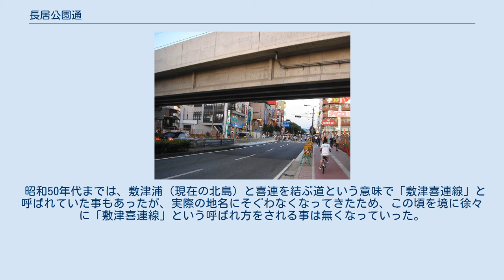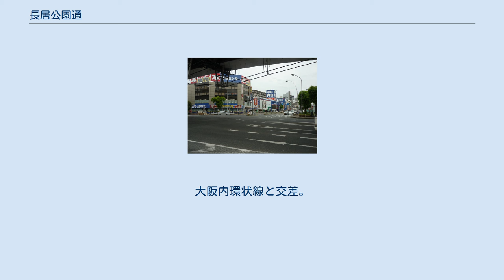長居公園通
長居公園通（ながいこうえんどおり）は、大阪市内を東西に走る道路の一つ。
長居公園（大阪市東住吉区）の南縁を通ることから名付けられた。
 住吉区長居駅付近（かつてのJR阪和線踏み切り跡） 平野区出戸駅付近 区間は大阪市住之江区の浜口交差点（住之江通、国道26号） - 大阪市平野区の長吉長原東交差点（大阪府道2号大阪中央環状線）で、国道309号・国道479号・大阪府道179号住吉八尾線のそれぞれ一部にあたる。
 東住吉区の湯里6交差点以西は片側2車線の計4車線道路で、同交差点以東は片側3車線の計6車線道路である。
 平野区の瓜破交差点以東の地下には地下鉄谷町線が通っている。
また、同交差点以西に関しても谷町線喜連瓜破駅と地下鉄四つ橋線・ニュートラム住之江公園駅とを結ぶ地下鉄を建設する構想（敷津長吉線）がある。
 平野区の谷町線出戸駅付近には、廃線となった阪和貨物線を乗り越える立体交差がある。
 住吉区長居では、かつてJR阪和線との平面交差のための踏切が「開かずの踏切」として、朝の通勤時間帯には深刻な渋滞を引き起こす要因となって、ここを通過する車両や歩行者を長年の間悩ませていた。
しかし当該部分の阪和線区間が高架化されたことで踏切が廃止されたため、悲願であった踏切渋滞が解消された。
だが、南海高野線の踏切はいまだに残っており、ここでも渋滞が起こっている。
 明治時代の頃は、「境道」あるいは「八尾街道」と呼ばれていた。
この道筋が古い文献に現れるのは『日本書紀』で、5世紀後期ごろに住吉津から大阪平野を南北に縦貫する京中大道に直交していたとされる磯歯津路（しはつのみち、シハツ道）がその前身と見られている。
『日本書紀』の雄略天皇14年正月の中に「呉の客の道を為りて、磯歯津路に通ず。」の記述があり、大陸の使節を大阪湾に面した港から難波の都に迎え入れるために築かれた道であると考えられている。
 昭和50年代までは、敷津浦（現在の北島）と喜連を結ぶ道という意味で「敷津喜連線」と呼ばれていた事もあったが、実際の地名にそぐわなくなってきたため、この頃を境に徐々に「敷津喜連線」という呼ばれ方をされる事は無くなっていった。
 1982年に大阪国際女子マラソンが始まって以来、長年長居スタジアムを発着点とするロードレースのコースになっていたが、2011年に大阪国際女子マラソンのコースが変更されたため、この通りを通るロードレースは廃止された。
 2005年度（大阪国道事務所 道の資料室より） 平日24時間交通量（台） 大阪市東住吉区・湯里6交差点。
今里筋（左）と交差。
 大阪市平野区・瓜破交差点。
大阪内環状線と交差。
 住之江区 住吉区 東住吉区 平野区 ^ 現在の大阪南港付近に相当する。
 ^ a b 武部健一 2015, p. 31. ^ 武部健一 2015, pp. 29–31.